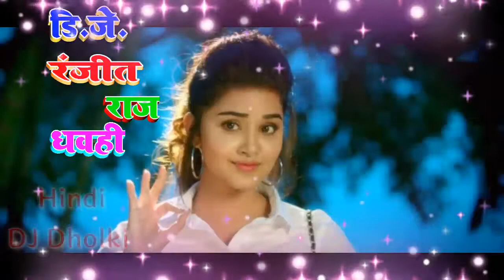Panchhi Soor Me Gate Hain|DJ RANJEET RAJ DHAWAHI|Hindi Dholki Song|पंछी सुर में गाते हैं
अगर आपको भी गाना आछा लगा

► Album :- Sirf Tum
► Song :- Panchhi Soor Me Gate hain
► Singer :- Udit Naryan
► Lyrics :-
► Director :-
► Editor :-
► Digital Head :- Vicky Yadav
► Label / Company :- Ranjeet Films Hits